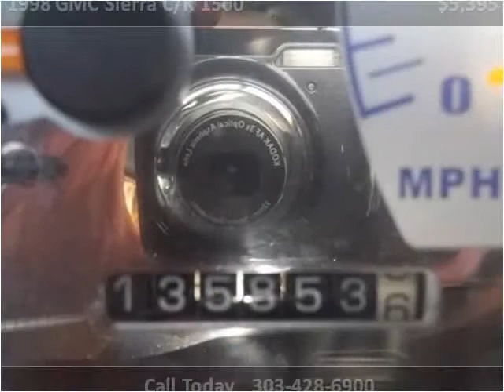1998 GMC Sierra C/K 1500 Used Cars Westminster-Denver CO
This 1998 GMC Sierra C/K 1500 is available from Choice One Motors.